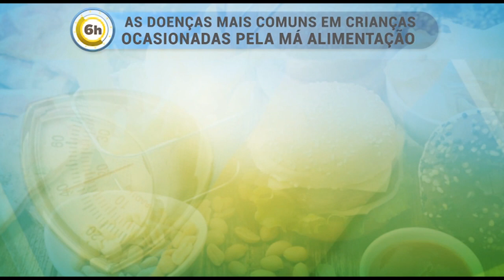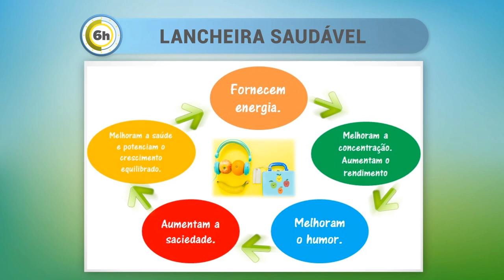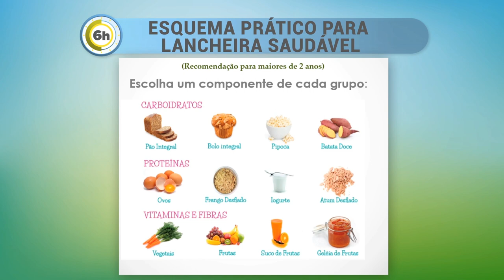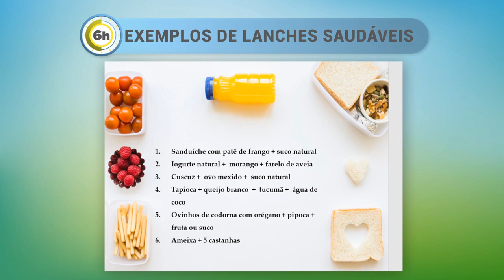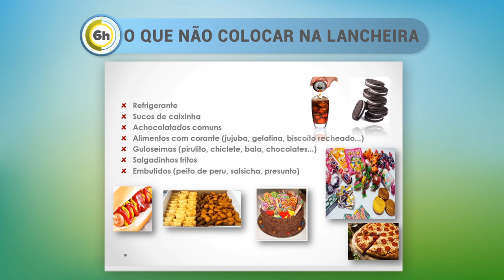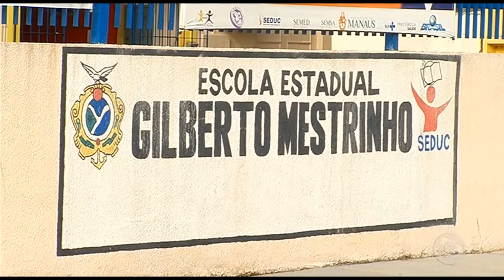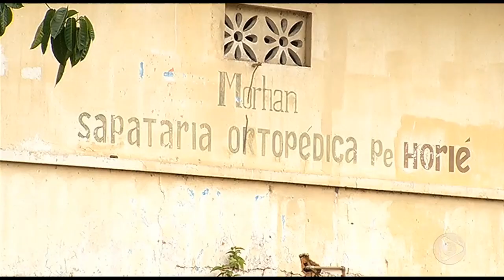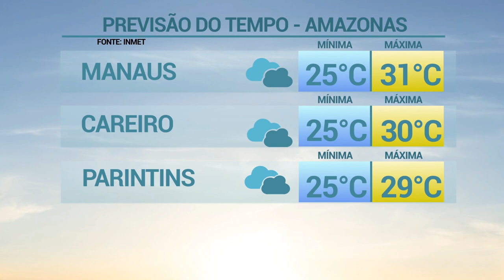6 Horas Notícias – 06 02 2019 02º Bloco